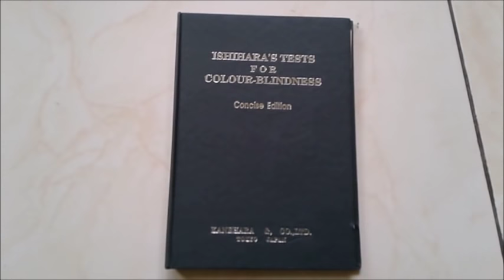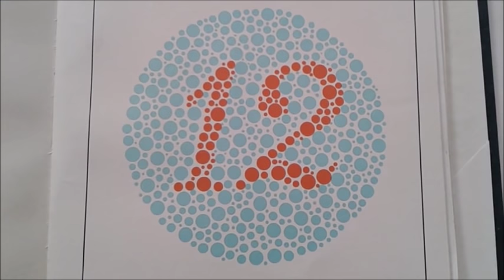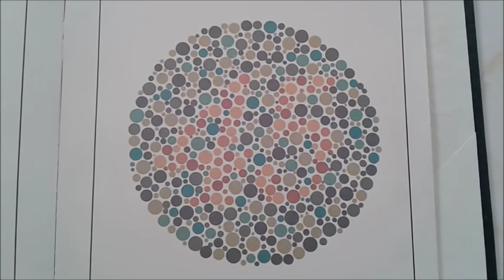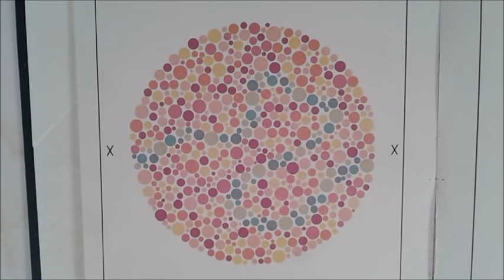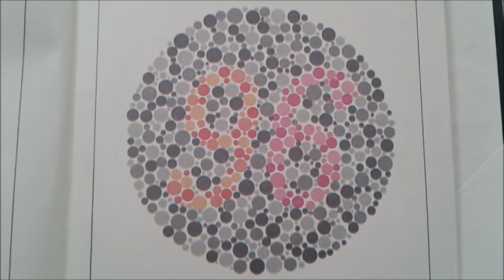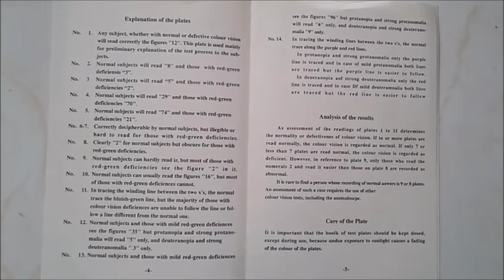YANG MAU MASUK KERJA : TES BUTA WARNA DULU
Untuk memasuki dunia kerja, atau masuk kuliah perlu dilakukan Tes Buta Warna.
Tes Buta Warna ini di ciptakan oleh Ilmuwan Jepang Yang bernama Ischihara.
Dengan tes ini akan dietehui :
1. Normal tidak buta warna
2. Buta Warna ( sebagian atau Total)
Untuk tes ini perlu dilakukan di tempat yang terang dengan pencahayaan yang cukup.
Silahkan melakukan tes Buta Warna.